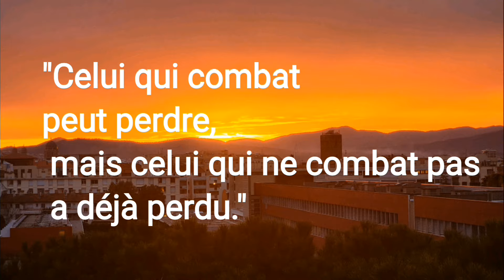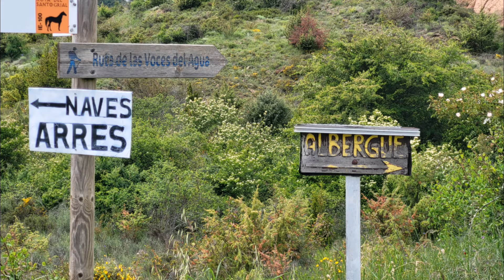jour - 50 de la Péňa Estacion à Arres 26,5 kms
tour d'Espagne et Portugal à pied avec Pascal au profit de la fondation Flavien
afin de récolter des dons pour la recherche contre les cancers infantiles et les maladies rares.

Les dons à la fondation Flavier ouvrent droit à une réduction d’impôt sur le revenu (article 200 du Code Général des Impôts). Le donateur peut déduire 66% du don de son impôt sur le revenu à payer, tant que le total des dons de l’année est inférieur à 20% du revenu imposable.
 Nous vous remercions d'avance pour les enfants
Franci le pèlerin et Pascal .